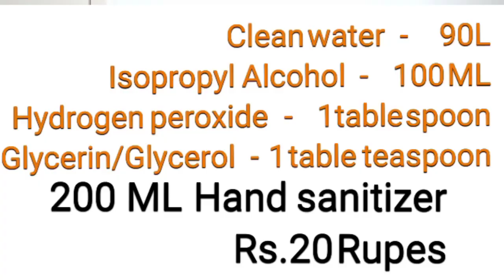Home made sanitizor